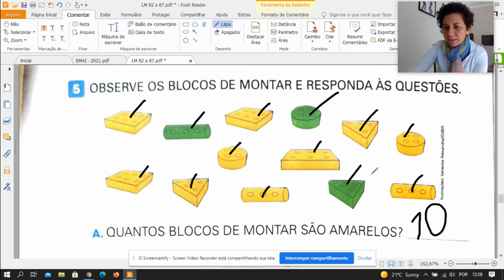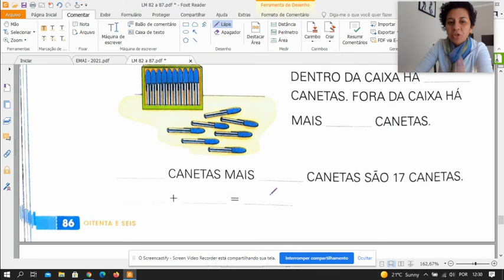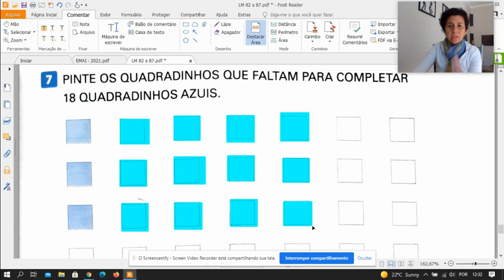Aula 5 Mat - 02/07/2021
Livro Aprender Juntos Matemática - páginas 86 e 87